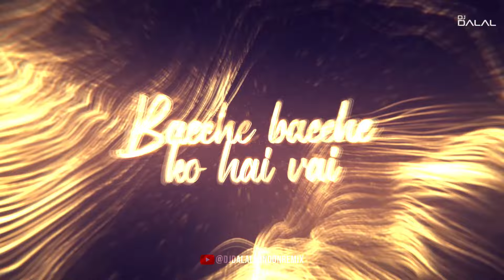Sonpari Theme Song | Club Remix | DJ Dalal London | DD National Serial Songs | Old Is Gold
Son Pari (English: Golden Fairy) is an Indian children's fantasy adventure television series which aired from 23 November 2000 to 1 October 2004 on Star Plus. The series follows the story of Fruity, a young girl who receives a magical gem that, when rubbed, summons a fairy named Son Pari and her friend Altu.

Video Credits

Genre - Fantasy Adventure
Starring - Tanvi Hegde, Mrinal Kulkarni, Ashok Lokhande, Vivek Mushran, Shashikala
Production
Producers - Neena Gupta, Anupam K Kalidhar
Production location - Mumbai
Running time - 21 minutes
Production company - Taurus Video
Release
Original network - Star Plus
Picture format - 480i
Original release - 23 November 2000 – 1 October 2004